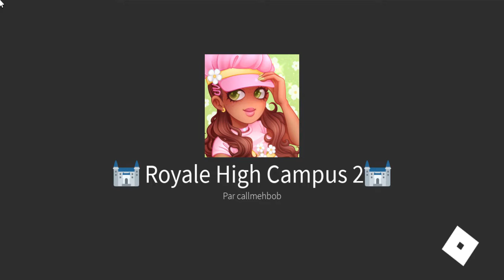Roblox: Royale Haut - Épisode 1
Jouons à Roblox: Royale Haut